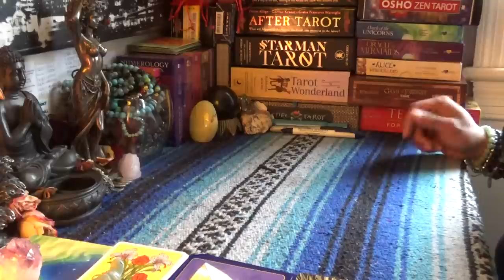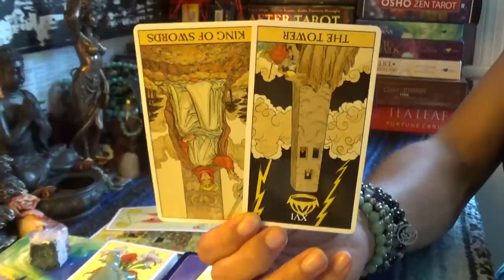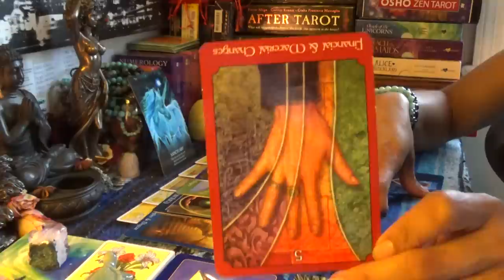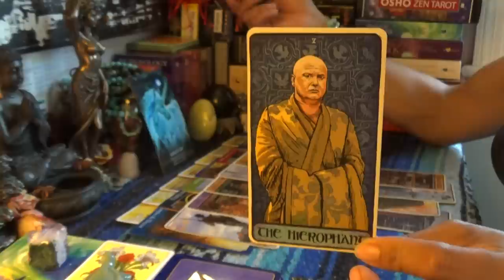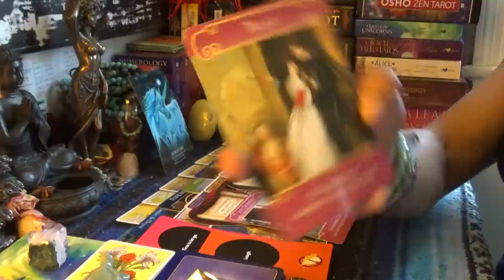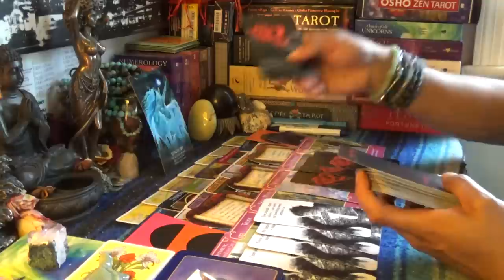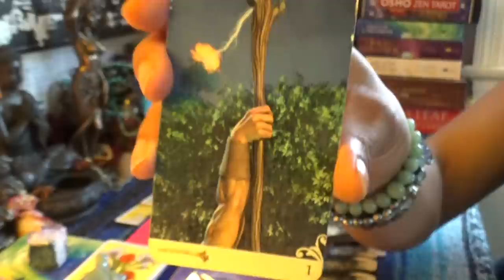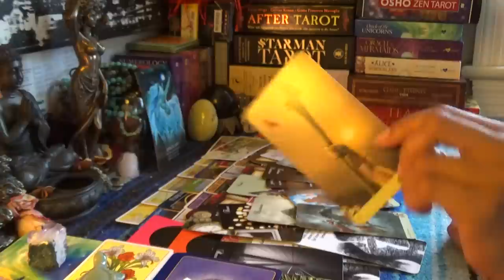♍️VIRGO JUNE 2019♍️THIS IS THE REMIX/DON'T GO BACK AGAIN AFTER ALL THAT JUST POPPED OFF!!!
♍️VIRGO JUNE 2019♍️THIS IS THE REMIX/DON'T GO BACK AGAIN AFTER ALL THAT JUST POPPED OFF!!!...👉🏾👉🏾👉🏾watch the full video on YouTube 💁🏽‍♀️Make sure you like and subscribe to my YouTube so you don’t miss a thing